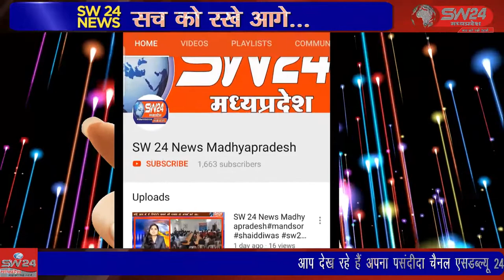थीम रोड लोकार्पण समारोह में जनसैलाब उमड़ा, सैकड़ों जगहों पर मंत्री यशोधरा राजे सिंधिया का स्वागत हुआ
शिवपुरी में थीम रोड लोकार्पण समारोह में जनसैलाब उमड़ा, सैकड़ों जगहों पर मंत्री यशोधरा राजे सिंधिया का स्वागत हुआ, करोड़ो रूपये की लागत से शिवपुरी में कठमई से लेकर ककरवाया तक बनाई गई थीम रोड बनाई गई है। शिवपुरी से युसूफ खान की रिपोर्ट